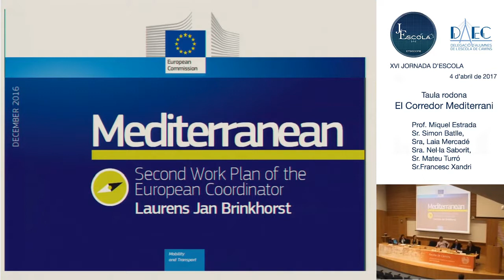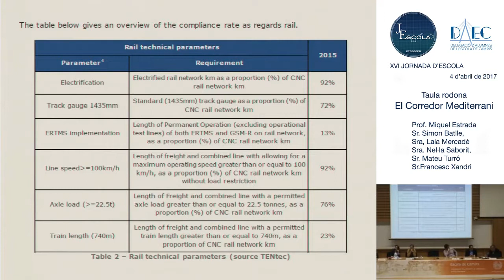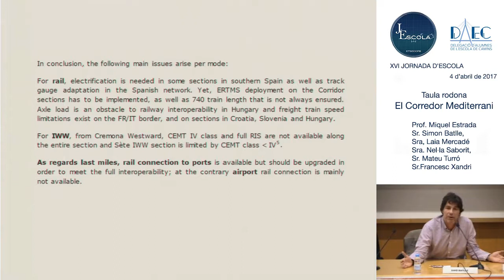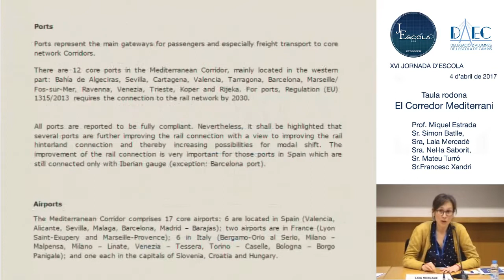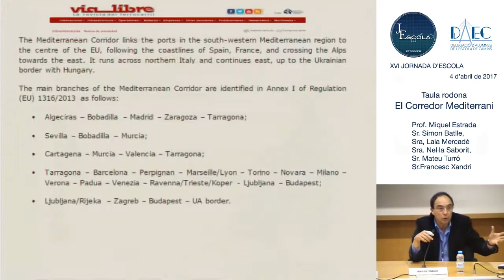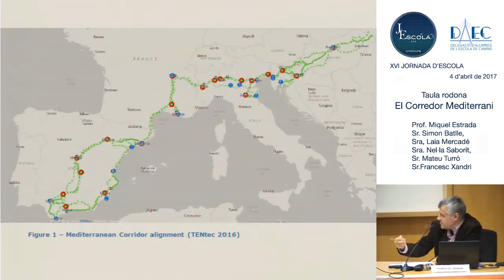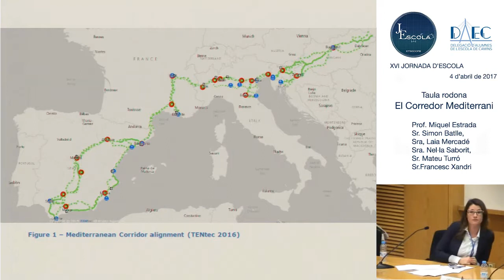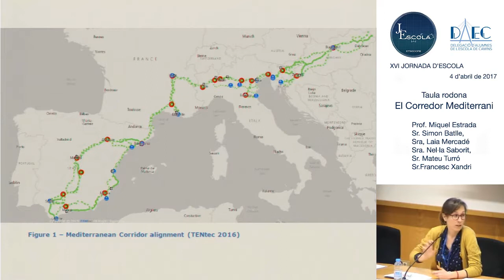Jornada d'Escola 2017 El Corredor Mediterrani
El Corredor Mediterrani s’emmarca dins de les polítiques de la xarxa de transport trans-Europea (TEN-T) que pretenen tancar els buits entre els països membres, eliminar els colls d’ampolla i superar les barreres tècniques.

Aquest corredor uneix la Península Ibérica amb la frontera entre Hongria i Ucraïna amb més 3.000 km; alhora, proveirà enllaços multimodals per unir els ports del Mediterrani occidental amb el centre de la UE.

Un èxit destacat per la pròpia Comissió Europea es la unió Madrid-Barcelona. Tanmateix, no està tot dit al respecte.

Modera: Francesc Xandri (CINESI)

Ponents:

Simó Batlle (CIMALSA)

Laia Mercadé (Departament de Territori i Sostenibilitat)

Nel·la Saborit (PEMB)

Mateu Turró (UPC-BarcelonaTech)